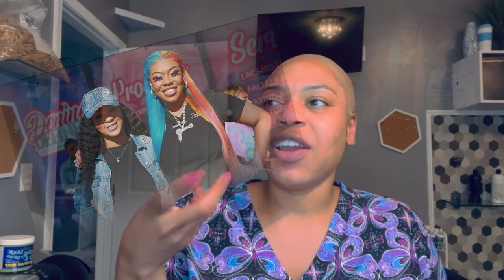FREE WIG CLASS USING G.o.a.t Glue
Watch me install my DenineDefined wig using G.o.a.t Glue the proper way. Purchase your wig and glue now and book for an install or a class on my tour